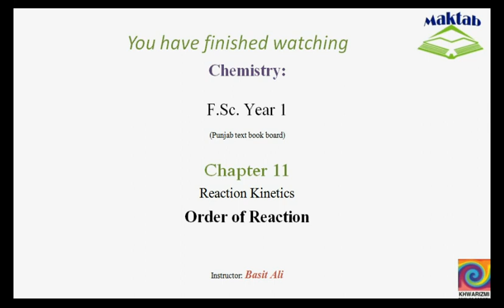FSc Chemistry Book1, CH 11, LEC 5: Order of Reaction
This video lecture from Reaction Kinetics  (F.Sc. first year Chemistry) covers the order of a reaction. Individual reactants affect the rate of reaction with respect to certain order or exponent while the sum of the exponents of concentrations of reactants in the rate equation gives the order of complete reaction. The concept of rate determining step and its association with rate law is discussed. 0th, 1st, 2nd, 3rd, fractional and negative order reactions are discussed with examples. Find more e-learning material and educational video lectures in Urdu at maktab.pk. These videos are free to use for promotional and commercial purpose by keeping the credits to Maktab.